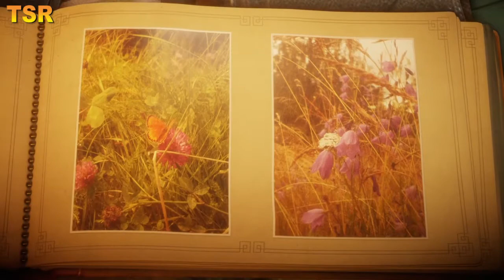Unravel #1 : Thistle and weeds